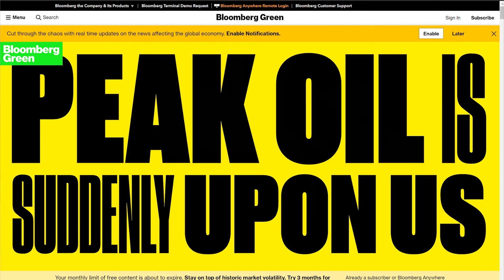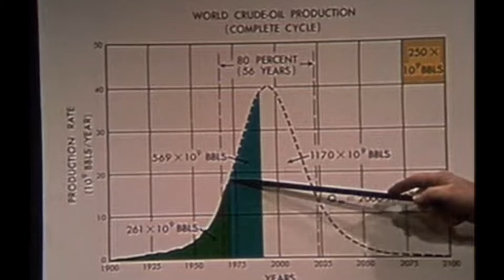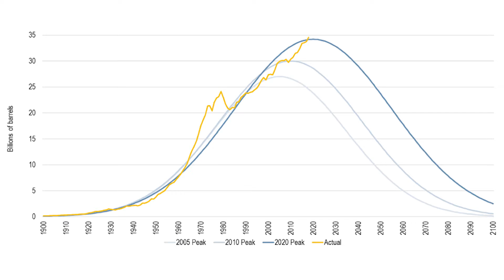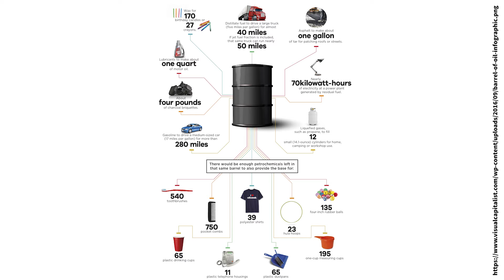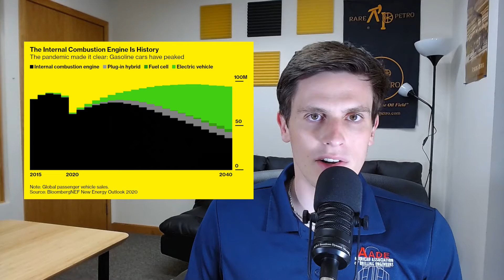Peak Oil: The Continuous Climb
Scientists, philosophers, and engineers have been predicting the eventual peak of oil production for decades, but each estimate has been incorrect. Was 2019 the year of peak oil? What are factors contributing to a decline in production? What are the newest estimates for peak oil? All of this and more in the first episode of an educational series from RARE PETRO